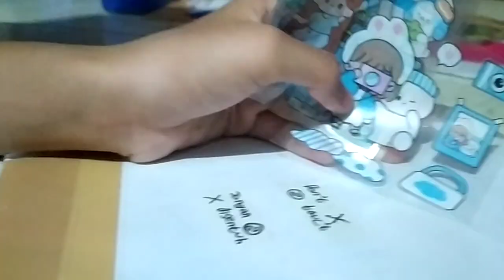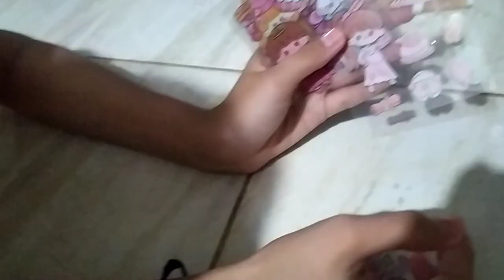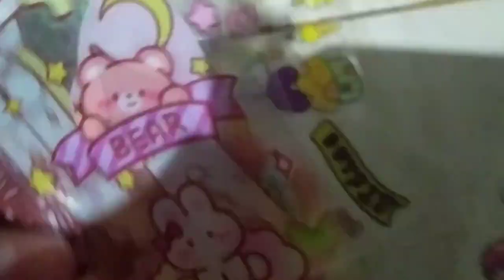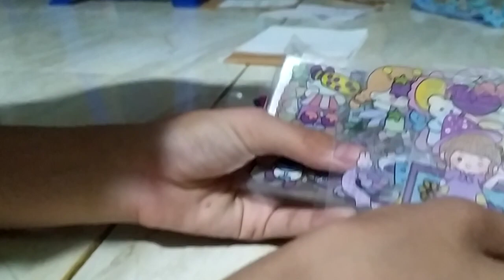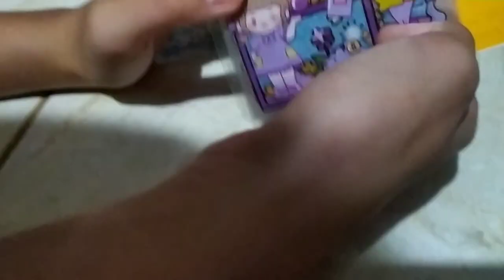stiker by C and P yg mau like ya...(selper channel)